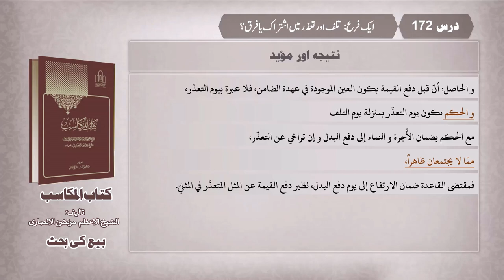مکاسب حصہ دوم، سبق:172 ایک فرع: تلف اور تعذر میں اشتراک یا فرق؟ /172:Makasib part 2 Lesson